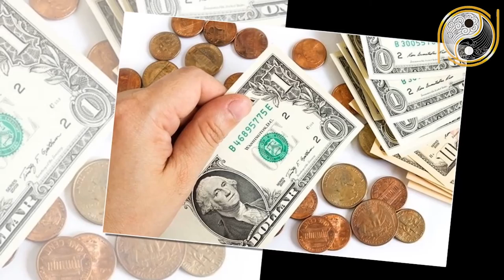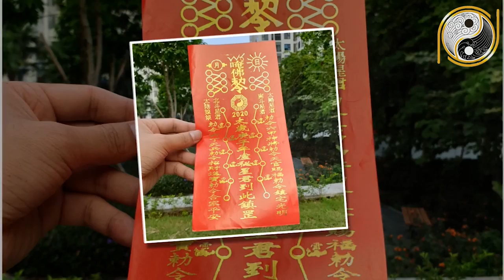Xem Tử Vi Tuổi Thìn Năm 2021 Đầu Năm Hút Cạn Lộc Trời Tiền Về Chật Két Giàu Có Nứt Vách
01. Linh phù giải hạn
02. Hồ lô hóa giải Ngũ Hoàng
03. Mai Hoa Phú Quý
04. Gương bát quái tinh cầu
05. Kim bài thái tuế 2023
06. Vòng tam hợp Dần Ngọ Tuất
07. Vòng tam hợp Thân Tý Thìn
08. Vòng tam hợp Hợi Mão Mùi
09. Vòng Tam Hợp Tỵ Dậu Sửu
10. Bát bảo tâm kinh
11. Minh Quang pháp bảo cầu
12. Minh Quang pháp bảo lục giác
13. Tỳ Hưu Lộc Tài (Đồng)
14. Tỳ Hưu Khai Vận ( Bạch Ngọc)
15. Bách Niên Tụ Tài ( tụ tài lộc)
16. Song long ngọc ấn ( ấn thăng quan)
17. Kim bài ngũ Lộ Thần Tài
18. Hồ lô bình an ( treo xe)
19. Móc khóa văn xương
20. Ống bút văn xương gỗ đào
21. Bút văn xương gỗ đào
22. Bút văn xương gỗ đào nhỏ
23. Hoa mai kim tiền ( mạ vàng )
24. Các vật phẩm phong thủy khác Xem Tử Vi Tuổi Thìn Năm 2021 Đầu Năm Hút Cạn Lộc Trời Tiền Về Chật Két Giàu Có Nứt Vách